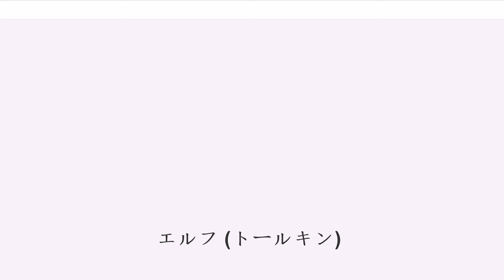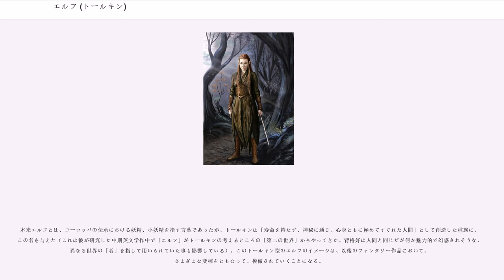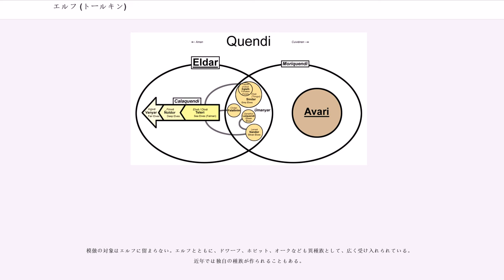エルフ (トールキン)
エルフ（、 単数形は）は、J・R・R・トールキンの、『ホビットの冒険』、『指輪物語』『シルマリルの物語』に登場する種族。中つ国に住む自由の民のひとつ。

クウェンディ、イルーヴァタールの長子、最初に生まれたものたち、エルダール、などと呼ばれる。

かれらは、ヴァラールに手を加えられることなく、イルーヴァタール自身によって創造されたイルーヴァタールの子らのうち、クイヴィエーネンの湖のほとりで先に目覚めたものたちであった。中つ国にはまだかれらのほかに話す者はなく、自らをかれらの言葉でクウェンディ（話す者）と名付けた。かれらを偶然見いだしたオロメはかれらをエルダール（星の民）とよんだ。かれらは星の光の下に目覚めたからである。

オロメはヴァラールにエルフの目覚めを伝えた。ヴァラールの多くはエルフと親しみたいと願い、全てのエルフをアマンの地に招くことにした。しかしエルフははじめヴァラールを恐れ、招きに応じなかった。そこでオロメは、イングウェ、フィンウェ、エルウェの三人を使節として選び、ヴァリノールへと送った。かの地でヴァラールと二本の木の光を見たかれらは、クイヴィエーネンに戻ると、同胞たちに西方への移住を勧めた。

西方への旅の途中、エルフたちの間には多くの分裂が生じた。

三人の使節の勧めをきいたあとも、まだ見ぬヴァリノールよりも中つ国の星の光と大地を好ましく思い、旅立たないものもいた。かれらは旅立つものたちから「気の向かないもの」アヴァリ（）と呼ばれた。かれらの多くはテレリであり、一部はノルドールであったが、ただアヴァリと呼ばれた。

第一紀にヒルドーリエンで目覚めた最初の人類たちの友人となり、教師となった。エルダールに比べれば文化や能力で劣るかれらも、覚醒したばかりの人間よりはずっと優れていたからである。第四紀のはじめ、エルダールが海を渡ったあとも、多くのアヴァリが中つ国にいた。

なお『シルマリルの物語』や『指輪物語』にはアヴァリは登場しない。

西方へと旅立ったエルフは「エルダール」として知られる。これはオロメがエルフ全体につけた呼び名だが、エルフたちはこれに「アヴァリ」を含まなかった。エルダールには三部族がある。イングウェに率いられたヴァンヤール、フィンウェに率いられたノルドール、エルウェとオルウェに率いられたテレリ（リンダール）である。

神々の住まうアマンにたどり着き、二本の木の光を見たものたちである、ヴァンヤール、ノルドール、ファルマリは、しばしば「のエルフ」（High Elves）とも呼ばれる。

西方への旅の第一陣、全エルフの上級王であるイングウェに率いられた民はヴァンヤールと呼ばれた。金髪をもち、言葉と詩歌を愛するエルフで、マンウェとヴァルダはかれらをもっとも愛した。西方への旅を終え、その全員がアマンの地に住んだ。怒りの戦いへの出陣をのぞけば、二度と中つ国に戻ることはなかった。

西方への旅の第二陣、フィンウェに率いられた民はノルドールと呼ばれた。黒髪をもち、手わざと知識を愛するエルフで、アウレと親しんだ。アヴァリとなったものを除けば、その全員がアマンの地にたどりついた。その知識への渇望のためメルコールに悪意を吹きこまれ、自ら作った宝への愛のためモルゴスの挑発にのせられた。多くがモルゴスを追って中つ国へと戻り、多くの勲しと悲しみを生んだ。

西方への旅の第三陣、エルウェとその弟オルウェに率いられた民は、先行するエルダールによってテレリ（最後に来るもの）と呼ばれた。かれらは全員がヴァリノールに移る気持ちになっていたわけではなく、その歩みは遅かったからである。しかしかれらが自身につけた名前はリンダール（唄い手）であった。テレリの数は多く、二人の王をいただいた。銀髪をもち、水を愛するエルフで、そのためかれらの歩みは遅く、ついにアマンの地を踏まないものもいた。

テレリには多くの分裂が生じた。以下にその種類を挙げる。

二本の木の光を見たエルフたち、ヴァンヤール、ノルドール、ファルマリは、自らをカラクウェンディ（光のエルフ）と呼んだ。カラクウェンディは、ついにアマンの地を踏まなかったテレリたちをウーマンヤール（アマンに住まぬもの）と呼んだ。また二本の木の光を見なかったウーマンヤールとアヴァリを、モリクウェンディ（暗闇のエルフ）とよんだ。

カラクウェンディとモリクウェンディの間には、文化や力量において大きな差があった。しかしシンダールの中でエルウェ（シンゴル）だけは二本の木の光を直接仰いでいるの...